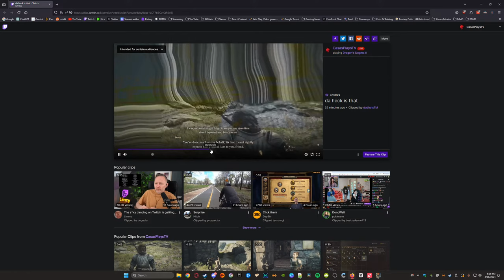Dragon's Dogma 2 - Let's Play Part 11: Dragon Summoner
Dragon's Dogma 2 Gameplay Walkthrough livestreamed and recorded at 1440p 60FPS.

Dragon's Dogma 2 is an action role-playing game played from a third-person perspective. In the game, the player takes on the role of a character called the "Arisen", a hero marked by a dragon who they must defeat, all while exploring the world they live in, taking on quests, and fighting monsters, in the process being caught up in a geopolitical conflict between two kingdoms. To assist in this, the Arisen relies on allies called "Pawns", non-playable characters who join the player's party - these characters are AI-controlled, but function like player-controlled avatars, able to assist in fights, provide information on enemies, and give guidance to currently active quests. Players can each create and customize their avatar and their own Pawn character with different genders, appearances, and race. In addition, players can recruit two additional Pawns that have been created by other players.

dragonsdogma2